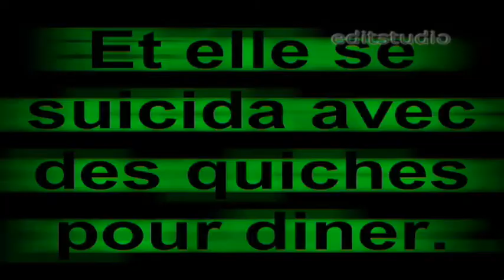[French YTP] La reine de la quiche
Cette vidéo contient des castors mutants.